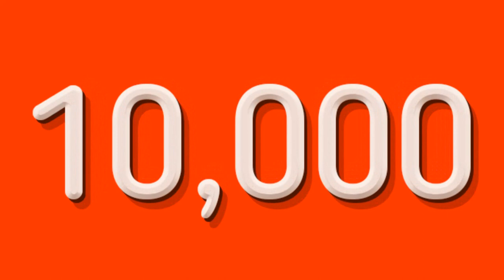TRY NOT TO LAUGH CHALLENGE (THE FIRST OF MANY!)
Well, it is time to try and make Mr Serious laugh...